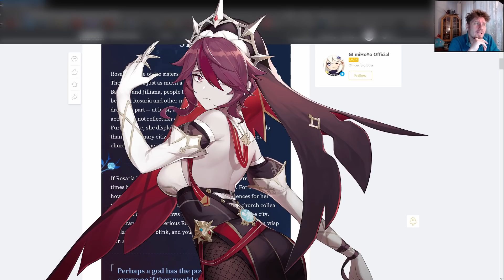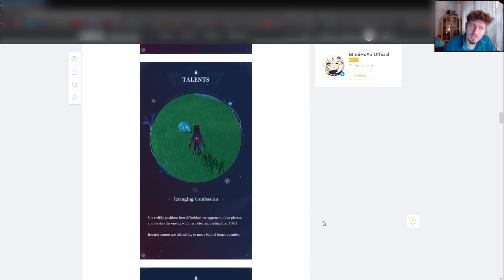Genshin Impact #191 - Co warto wyszarpnąć Tartaglii?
0:00 Intro
0:08 Polajwajowo
1:03 Bye bye Venti
1:17 "Farewell of Snezhnaya"
2:04 Specyfika tego banera
3:55 Childe - Tartaglia - Ayax
5:18 Childe - Cutting Torrent
5:39 Childe - Foul Legacy: Raging Tide
6:07 Childe - Havor: Obliteration
6:29 Childe build
6:42 Childe synergia
8:15 Rosaria
8:41 Rosaria - Spear of the Church
8:57 Rosaria - Ravaging Confession
9:10 Rosaria - Rites of Termination
9:44 Rosaria build i synergia
10:22 Fischl
11:11 Fischl - Bolts of Downfall
11:30 Fischl - Nightrider
12:14 Fischl - Midnight Phantasmagoria
13:39 Fischl build
14:31 Fischl synergia
14:53 Barbara
16:59 Barbara - Whisper of Water
17:26 Barbara - Let the Show Begin
17:56 Barbara - Shining Miracle
18:04 Barbara build
18:46 Barbara Synergia...
19:30 "Farewell of Snezhnaya" ostrożne opinie
19:47 Konkurs
19:53 Znów na rękach Barbatosa
20:04 Daily check-in Web Event... i pytania od Paimona!
20:13 Pogoda na jutro

1) Napisz gdzieś wewnątrz paczki (kartka, świstek papieru - cokolwiek, byle NIE na privie na YT/FB bo się pogubię) czy sobie życzysz czy nie, żeby unboxing od Ciebie ewentualnie trafił na juczuby i jak tytułować paczkę ("paczka od -Twoje imię-" czy "paczka od -podany przez Ciebie nick-"). Jeśli nie napiszesz, to zakładam, że mogę wrzucać na YT z podanym nickiem/imieniem.
2) Nie wysyłaj mi nic za co mogę oberwać ja, lub możesz oberwać Ty. Nie, to nie było wyzwanie, raczej prośba i pobożne życzenie. Ale jak już chcesz mi wysłać tego świeżo zakoszonego Rembrandta, to spoko i obiecuję, że Cię nie wsypię.
3) Ślij na adres (tak, to "poste restante" przed imieniem ma tam być):
51-645 Wrocław